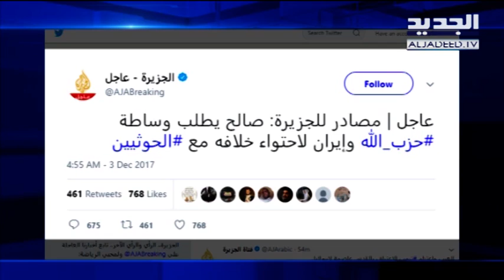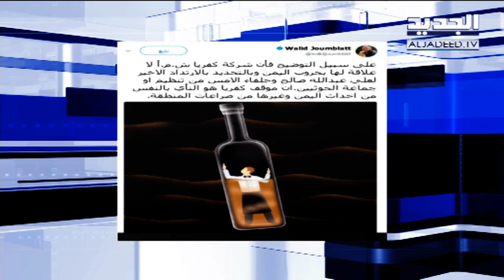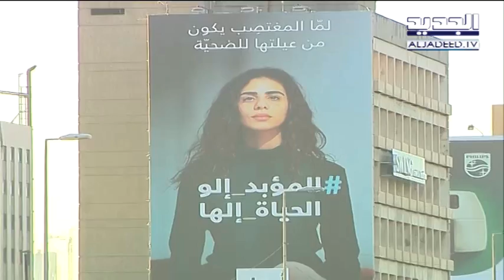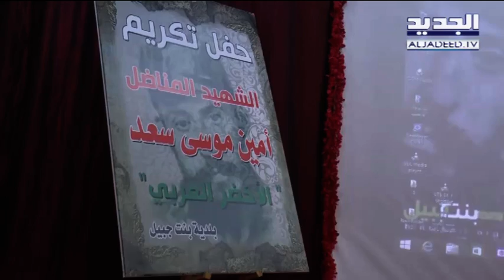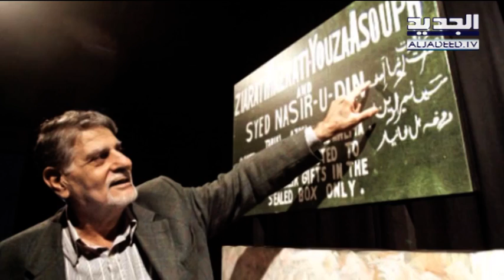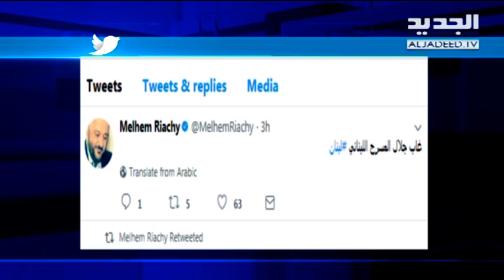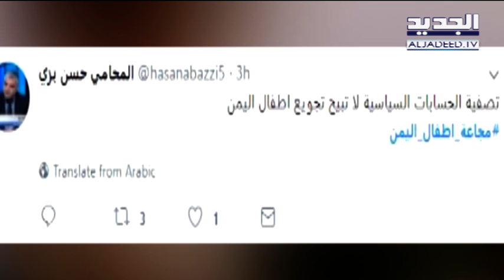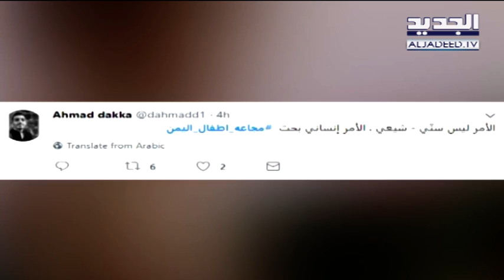نشرة الأخبار الليلية 03-12-2017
نشرة الأخبار الليلية ليوم الأحد 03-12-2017 مع سمر أبو خليل من قناة الجديد